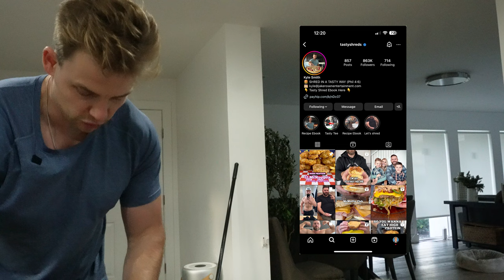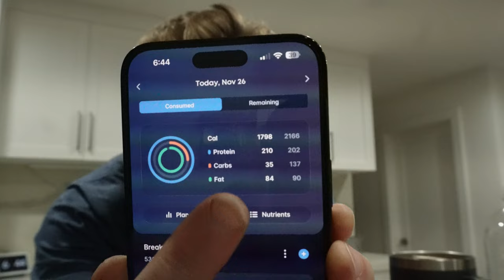Vlog: Household Unboxings! | Diet Discussions | Diabetes Struggles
Today we're doing loads of unboxing, discussing diet methods and being real about how sometimes living with type 1 diabetes can really mess with you!

My Gear:
Camera - Sony ZV-E10
Lens - Sony 4/10-20
Microphone - Rode NT-USB
Wireless Microphone - Rode Wireless Go II